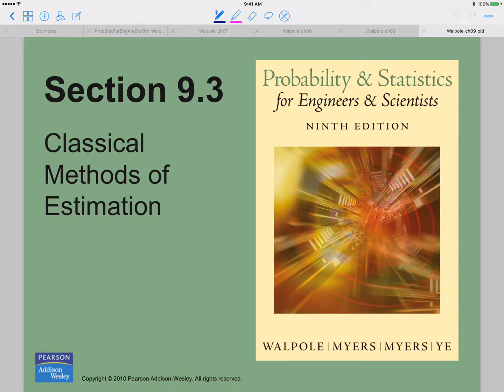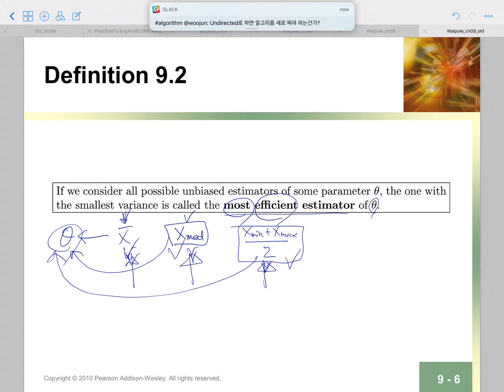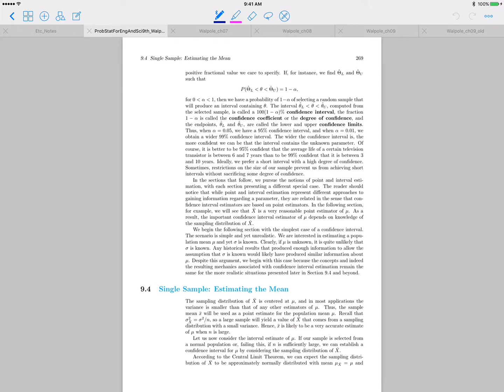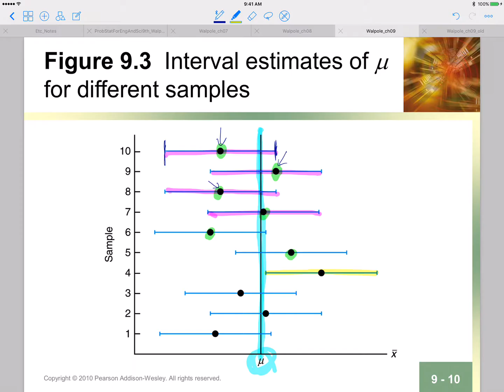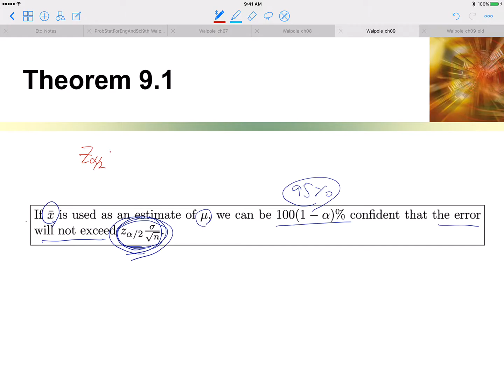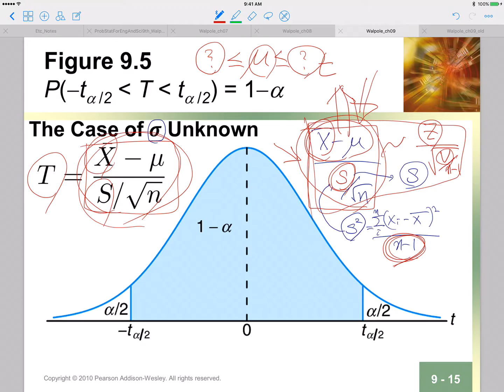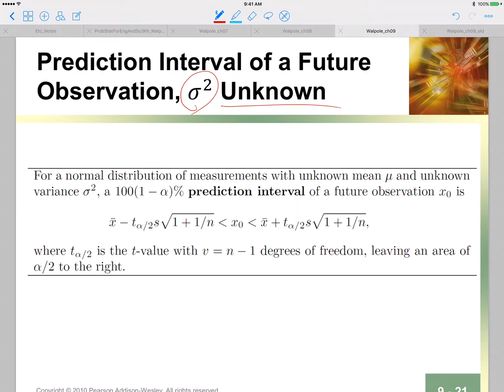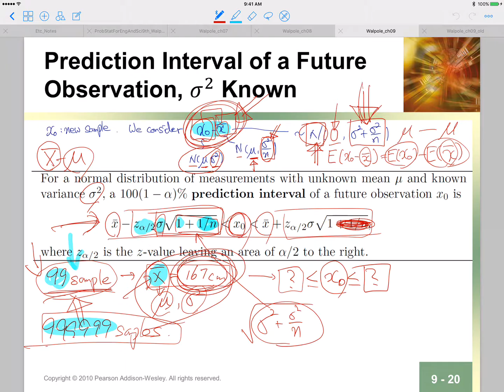Prob&Stats Lecture 17 (161114)